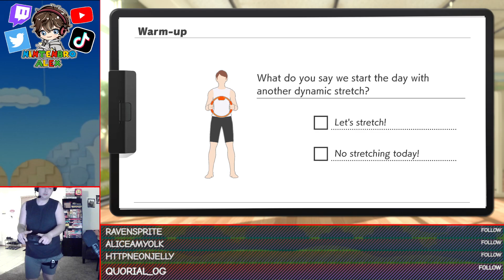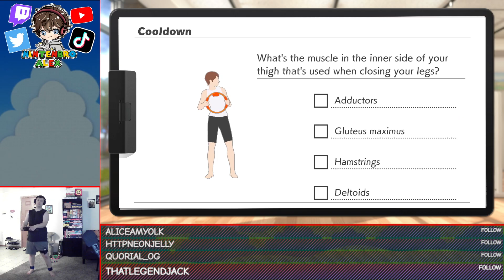1-23-24 | Ring Fit Adventure (Day 28) & Splatoon (Ranked Battle)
Streamed live on Twitch:
Other Socials:
Main Channel:  @nintenbroalex